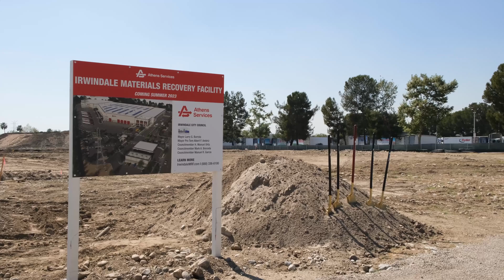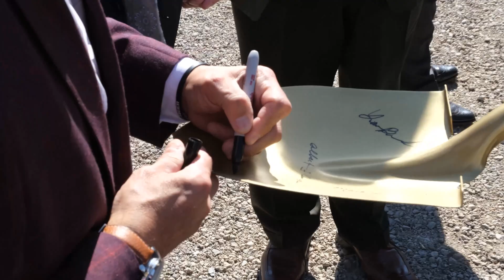Coming Soon | The Irwindale Materials Recovery Facility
The red carpet was rolled out for the new Irwindale Materials Recovery Facility (MRF) Groundbreaking Ceremony! Community representatives from across the Los Angeles area gathered to mark the much-anticipated and momentous occasion. When the facility opens in 2025, it will create over 200 jobs for residents of the surrounding area. The MRF will be one of the most technologically advanced in the country, featuring the latest in artificial intelligence, robotics, and optical sorting technology to divert material away from landfills. More importantly, the facility will help local communities achieve their environmental goals. For more information on the Irwindale MRF,